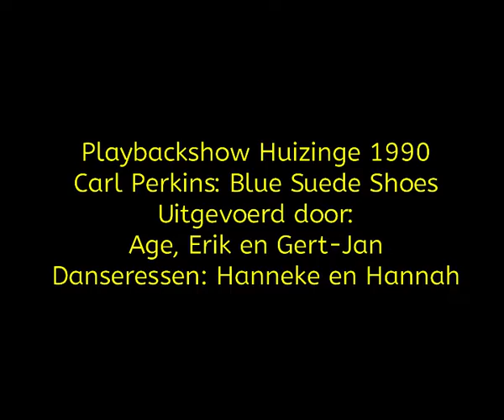Playbackshow Huizinge 1990. Carl Perkins: Blue Suede Shoes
Uitgevoerd door Age ten Hengel, Erik van Hulst en Gert-Jan Venhuizen. Danseressen: Hanneke van Hulst en Hannah Beckers